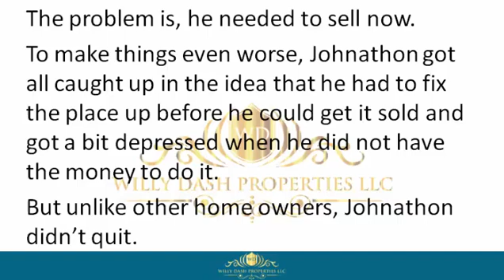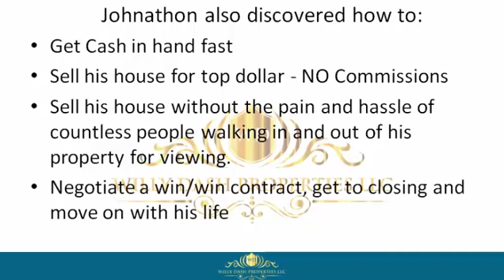how to sell my home in boynton beach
how to sell my home in boynton beach If you are looking for how to sell my home in boynton beach, then watch this video to learn everything you need to know about how to sell my home in boynton beach